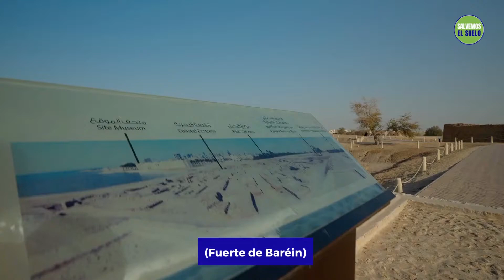Sadhguru visita el antiguo fuerte de Baréin